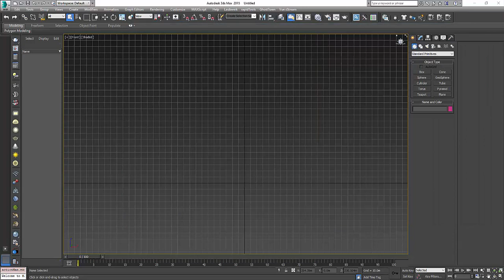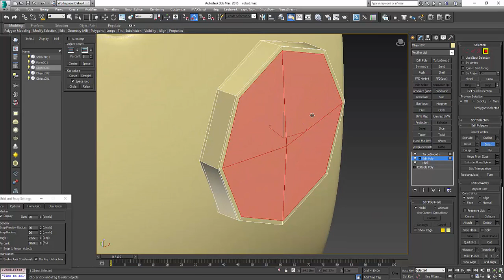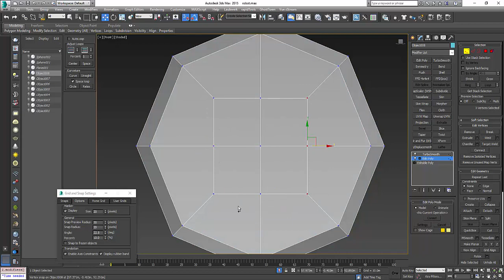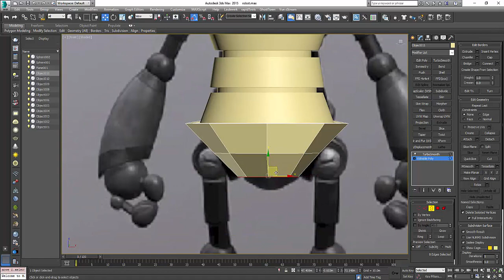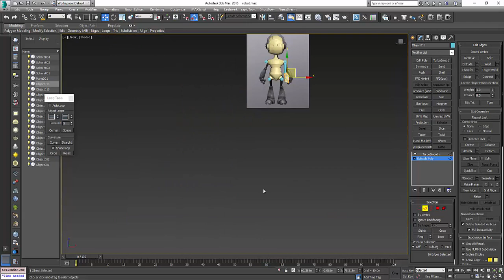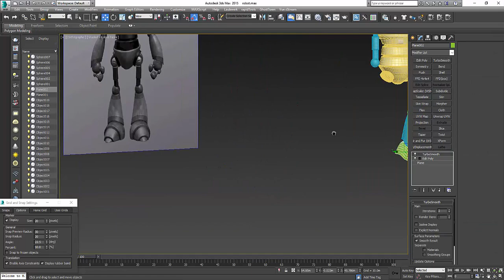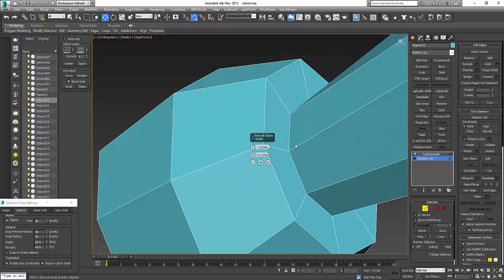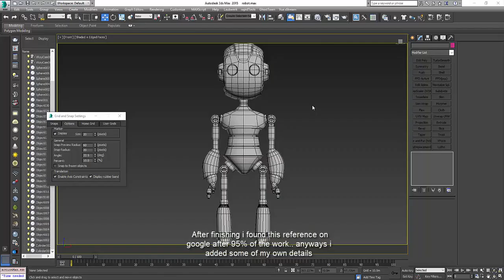modeling a robot using 3ds max (timelapse)